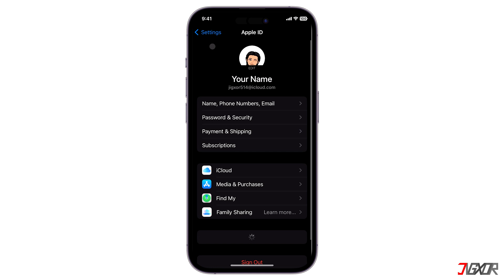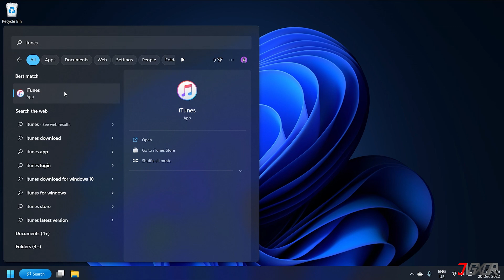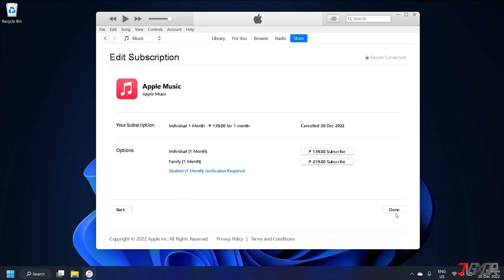How to Stop/Cancel Apple Music Subscription! [3 Ways]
Timestamps:
00:00 | Cancel on iPhone
00:46 | Cancel on Mac
01:12 | Cancel on Windows PC

Video: 367